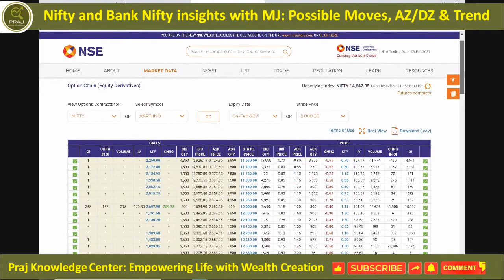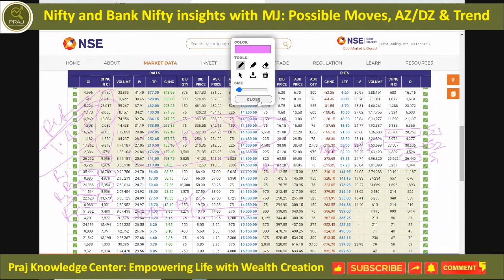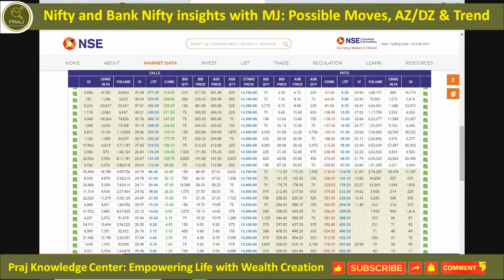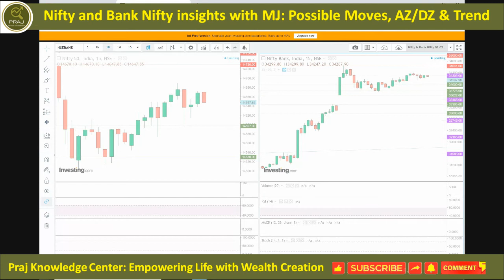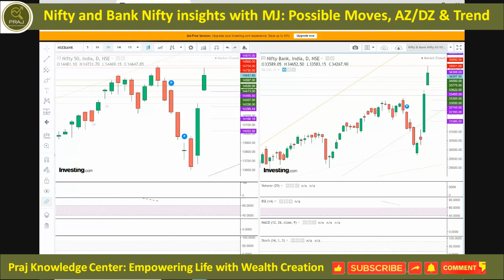Nifty & Bank Nifty insights with MJ: Possible Moves, Buying/Selling Zones on 03 Feb